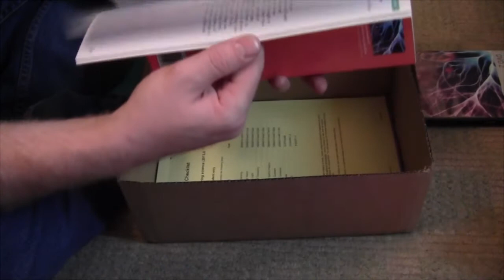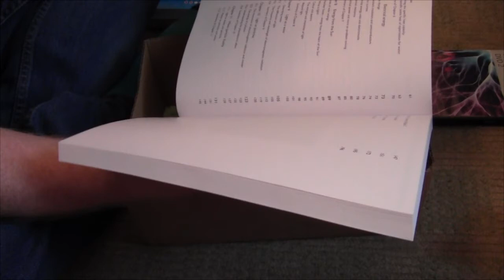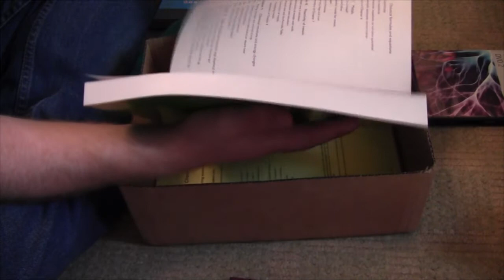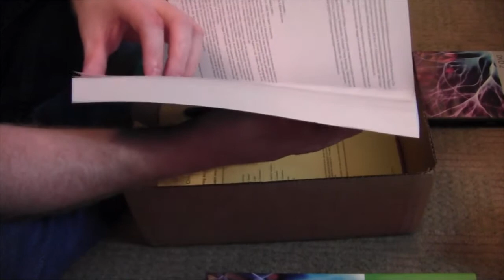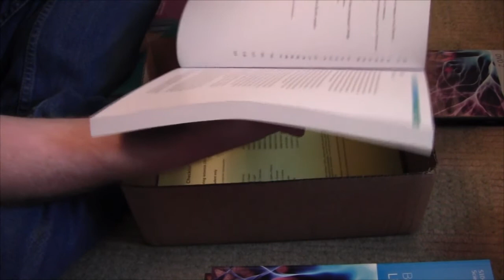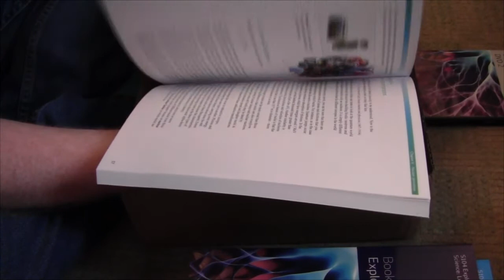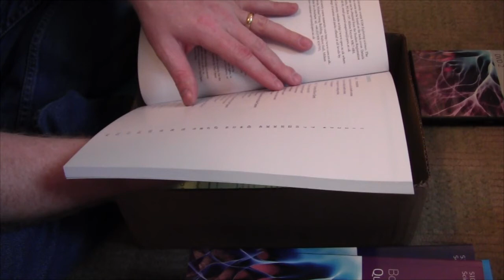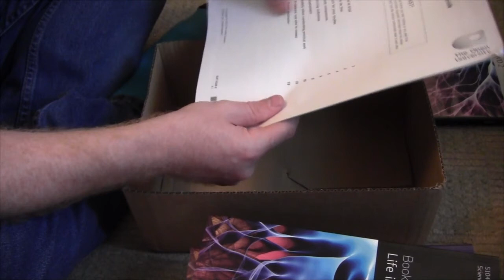Open University Degree blog #1, Introduction and S104 materials arrive.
Starting Bsc (hon) Natural Sciences,  specializing in Astronomy and Planetary Sciences so I thought id do a blog of my experiences.  This blog does not contain any copyrighted material or assignment / exam related material.